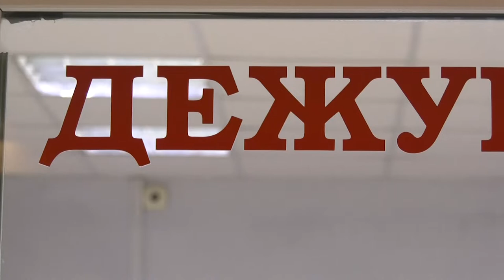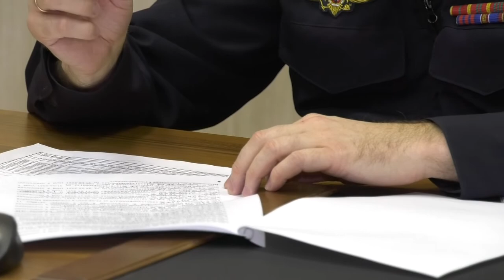Службе по контролю за оборотом наркотиков - 30 лет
Наркотики и психотропные вещества уже давно стали серьёзной проблемой как для России, так и для всего мира в целом. Перед сотрудниками правопорядка стоит сложная задача - выявлять и предотвращать такие преступления.